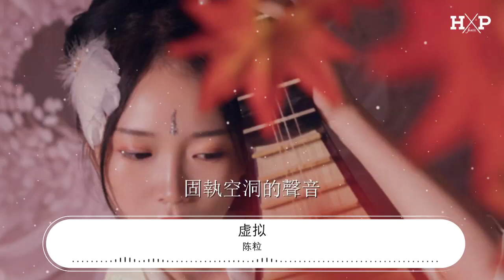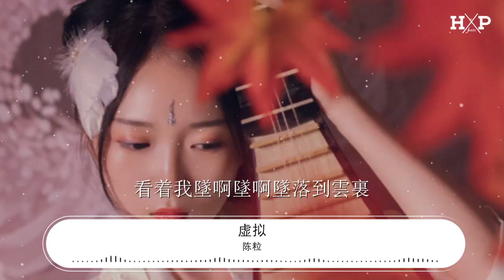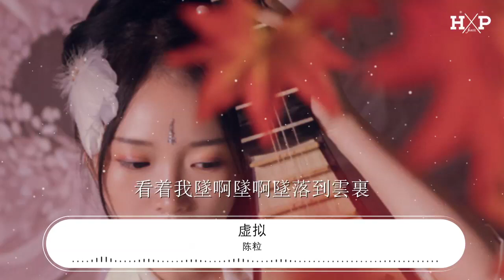陳粒 - 虛擬『你是我未曾擁有無法捕捉的親暱』【動態歌詞Lyrics】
虛擬

00:00  作詞 : 陳粒
00:01  作曲 : 陳粒
00:15 固執押韻的排比
00:18 固執幼稚的押韻
00:22 零零散散湊齊了陣營
00:29 固執美麗的意義
00:33 固執空洞的美麗
00:37 飄飄然然空中遇見你
00:43 你是我未曾擁有無法捕捉的親暱
00:47 我卻有你的吻你的魂你的心
00:51 載着我飛呀飛呀飛 越過了意義
00:58 你是我朝夕相伴觸手可及的虛擬
01:02 陪着我像紙筆像自己像雨滴
01:06 看着我墜啊墜啊墜落到雲裏
01:21 固執有趣的零星
01:24 固執無聊的有趣
01:28 平平淡淡管住了情緒
01:36 固執聲音的意義
01:39 固執空洞的聲音
01:43 搖搖晃晃情緒卻滿溢
01:50 你是我未曾擁有無法捕捉的親暱
01:54 我卻有你的吻你的魂你的心
01:57 載着我飛呀飛呀飛 越過了意義
02:05 你是我朝夕相伴觸手可及的虛擬
02:08 陪着我像紙筆像自己像雨滴
02:12 看着我墜啊墜啊墜落到雲裏
02:56 你是我未曾擁有無法捕捉的親暱
03:00 我卻有你的吻你的魂你的心
03:04 載着我飛呀飛呀飛 越過了意義
03:11 你是我朝夕相伴觸手可及的虛擬
03:15 陪着我像紙筆像自己像雨滴
03:18 看着我墜啊墜啊墜落到雲裏